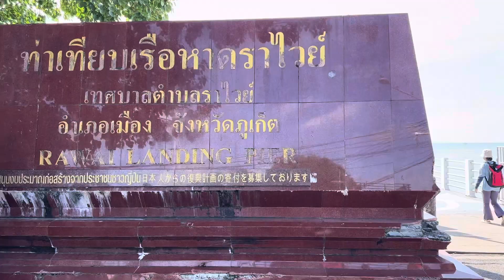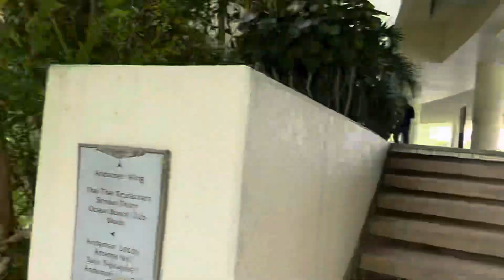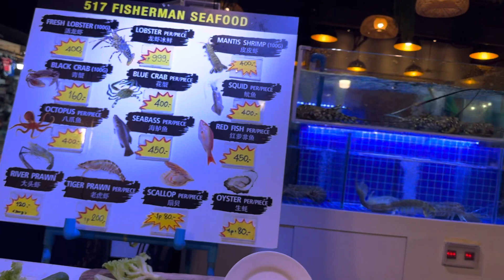Habibi come to Phukit visit coral island thailand vlog [part 4 ]